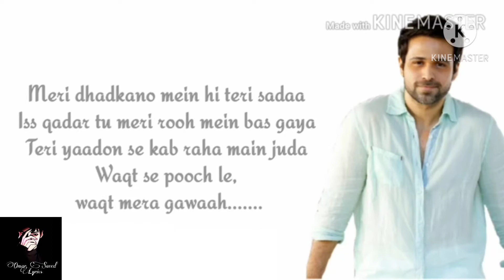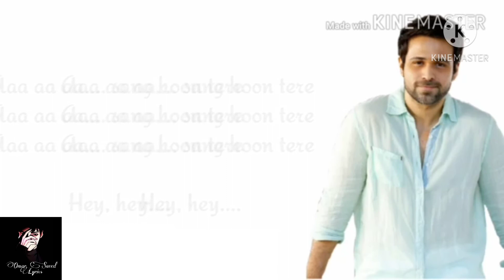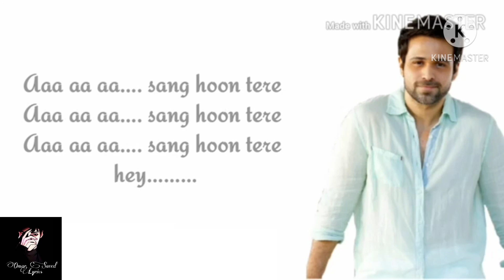Tujhe Sochta Hoon | Jannat 2 | Lyrics | Omar Saeed | Emraan Hashmi | Esha Gupta |KK| Pritam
Song : Tujhe Sochta Hoon
Movie : Jannat 2
Singer : KK
Composer : Pritam
Lyrics : Omar Saeed
Music Label : Sony Music Entertainment India pvt. Ltd.